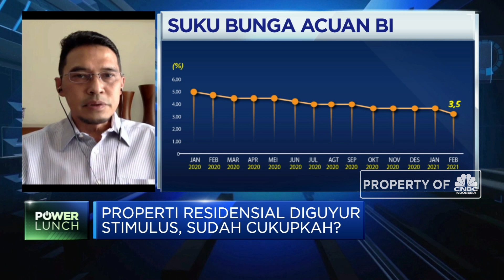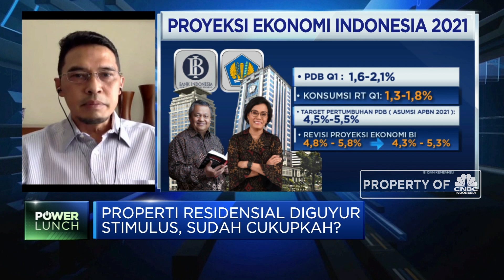Properti Banjir Stimulus, REI Keluhkan Sulitnya Persetujuan KPR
Berita lainnya:
Erick Klaim Bank BUMN Sudah Turunkan Bunga, Swasta Kapan?

Tingkat bunga KPR disebut Ketua Umum DPP REI, Paulus Totok Lusida sebagai isu yang mempengaruhi minat dan daya beli masyarakat di tengah guyuran stimulus uang muka dan kemudahan pencairan KPR. Namun meski bunga KPR sudah mulai turun namun masih jauh dari level BI7DRR selain itu masih sulitnya persetujuan kredit sehingga realisasi stimulus menjadi terhambat.

Seperti apa kondisi suku bunga kredit di tengah banjir stimulus saat ini? Selengkapnya simak dialog Anneke Wijaya dengan Ketua Umum DPP Persatuan Perusahaan Real Estate Indonesia (REI), Paulus Totok Lusida dan Senior Associate Director Colliers Indonesia, Ferry Salanto dalam Power Lunch, CNBC Indonesia (Senin, 08/03/2021)